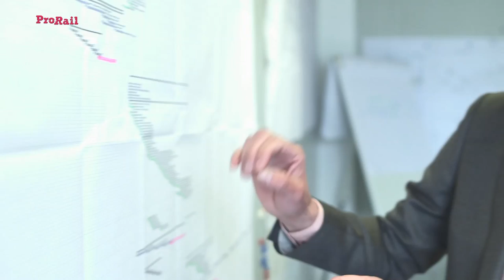Den Bosch morgen uit de startblokken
De draaiboeken liggen klaar, de planning is gereed en ruim 2.000 bouwlieden staan in de startblokken om hun taak tot een goed einde te brengen. Morgen starten we om 19.00 uur met de grootschalige voorjaarswerkzaamheden aan de zuidzijde van station 's-Hertogenbosch. De noordkant is al vernieuwd en kreeg een nieuwe spoorbrug over de Dieze. Nu is de zuidzijde van het station aan de beurt, in een buitendienststelling van 18 dagen. Regiodirecteur Inés Plasmans-Levert en projectmanager Ton Bierbooms blikken vooruit.